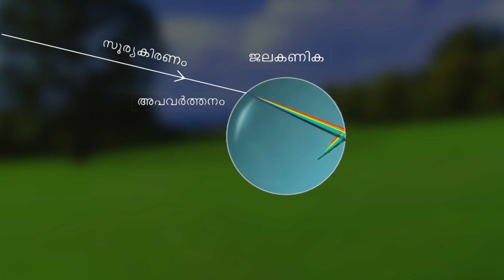EPI 09 What is the Shape of a Rainbow? /ARIYAM PARAYAM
So, now you have two kinds of rainbows that people can see- both because of a very simple mechanism. But the question really is why are rainbow semi-circular? First of all are they semi-circular? But the truth is they are not. They are actually circular .If you are fortunate enough to be able to see a rainbow form sky in an aero plane; you would be able to see they are fully circular. So why aren’t we able to do that out here on the ground? Simply because half the rainbow gets obstructed by the earth. So the rainbow is forming, the remaining part of the rainbow wouldn’t have formed below the earth but we can’t see it. The horizon comes somewhere on the way. Or may be even the raindrops are not completely will be there. Now, one question’s answer? So what’s shape of the rainbow? It’s Circle. Second question-How far away is the rainbow? Now look at this .There is a particular angle at which sunlight should enter those raindrops for us to be able to see. Either a first order or a second order. So let’s take a first order. For example, there exists a particular angle at which the raindrops should be from us – for us to be able to see a rainbow through them. So there exist raindrops that are suitable for a rainbow. Now clearly any raindrop along that that angle will create a rainbow for us. But how many such raindrops exist? If the world was 2D – a flat plane – only one. But the world is 3-dimentioal. So If I were to take that and circle it around, what would you get? Compete cone. Every raindrop along that cone has or contributes to a rainbow. It is pretty much like this. If you are standing out there, a cone of raindrops away from you, each of those raindrops on that cone are creating a rainbow foil. Brilliant Right? So where exactly is the rainbow? Is it far away? Is it close by? It’s everywhere? Everywhere between you and the rainbow is the rainbow at that cone. So clearly on the second side of the rainbow, you have a larger rainbow and rainbow forms outside of it in a more divergent manner.. If you answer a few of these questions. There are many more have haven’t answered. Be curious and find out more about rainbows. tis simple mechanism but its magnificent.